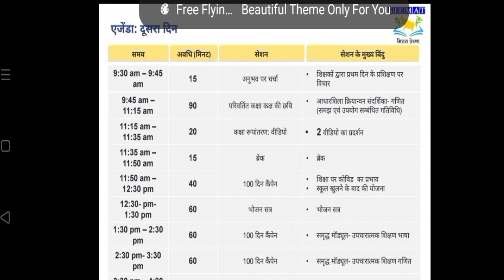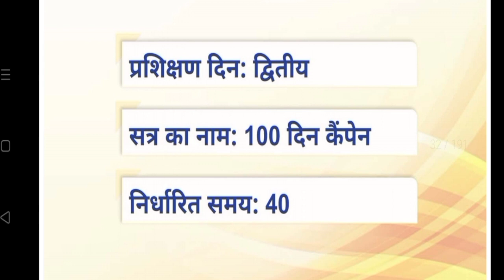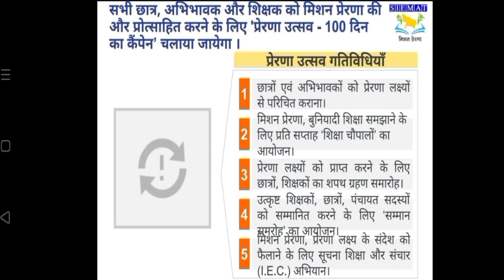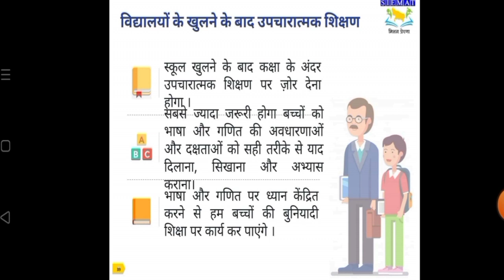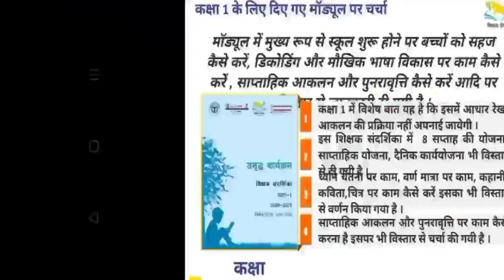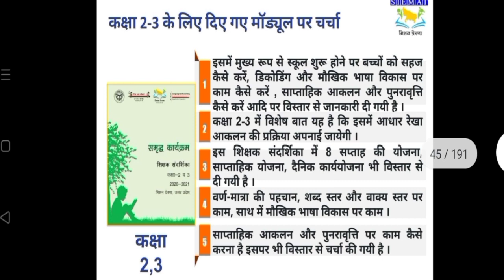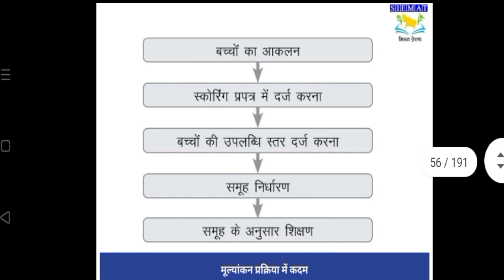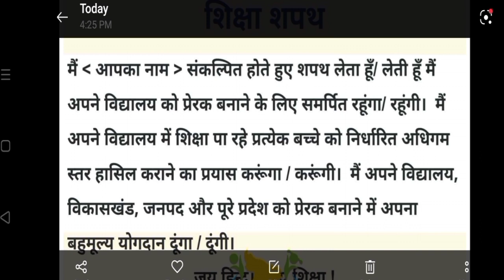BRC खरखोदा में दो दिवसीय प्रशिक्षण द्वितीय दिवस/बेसलाइन आकलन कैसे करें/शिक्षा चौपाल/प्रेरणा उत्सव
MYSELE:-

इस वीडियो में मोहम्मद युसूफ अली द्वारा TET POINT के माध्यम से बीआरसी खरखोदा पर दो दिवसीय प्रशिक्षण का  द्वितीय दिवस के विषय में बताया गयाा हैैl

TEACHER Training Pocket book:-

Nishtha Training:-

Nishtha Diary:-

Mission Prena:-

Sst Repeated Question :-

Social science:-

SOCIAL SITES :-

BRCKharkhodadodivasiyaprashikshan ka duvitiyeDivas

अंत में यूट्यूब चैनल "TET POINT" मोहम्मद यूसुफ अली  द्वारा यह वीडियो पसंद आई हो तो लाइक करें सब्सक्राइब करें और दोस्तों को शेयर भी करें क्योंकि ज्ञान बांटने से ज्ञान बढ़ता है घटता नहींl
धन्यवाद!
TET POINT